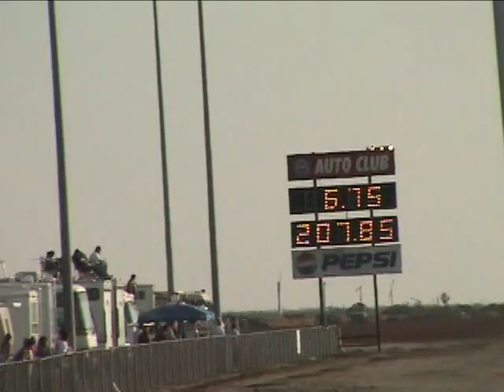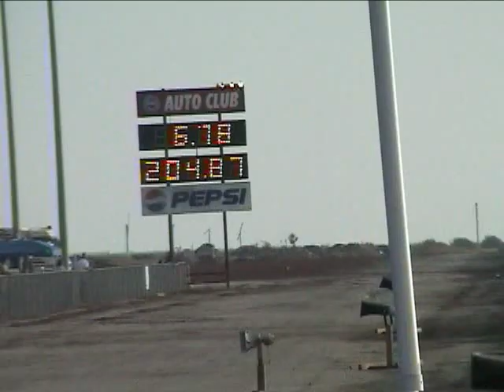AA/Gas Part 2 2006 LaSTGoodGuy's Fuel&Gas Finals AA/gas pt2